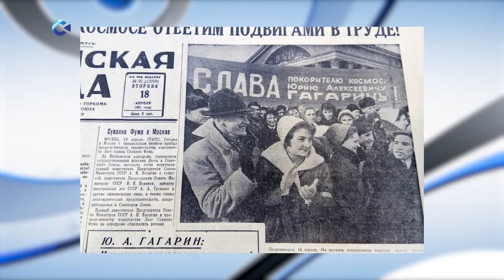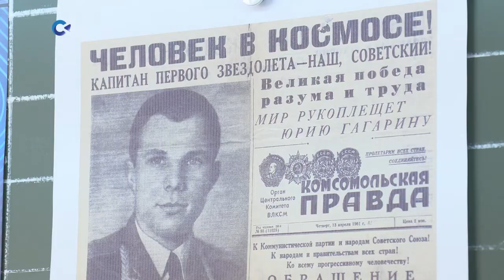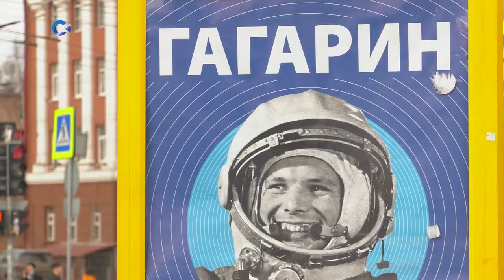60 лет назад ракета "Восток" стартовала с космодрома "Байконур", и в ожидании замерла вся планета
Взрослые и дети, прильнув к радиоприемникам, становились свидетелями новой "космической" эры. Её стартом стали 108 минут полета Юрия Гагарина.